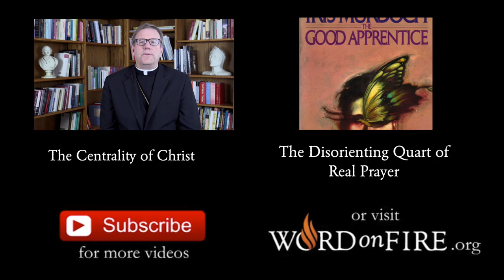Bishop Barron on Having a “Personal Relationship” with Jesus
Referencing the mystical prayers of St. Catherine of Siena, Bishop Robert Barron reminds us that "thou" is meant to be a more familiar and intimate form of the second person pronoun, "you". So, it is with this affection we are to address our Lord and Savior, Jesus Christ. After all, the bishop explains, sharing a personal relationship with God is the awesome distinction of biblical religion and the real purpose of evangelization. to learn more!